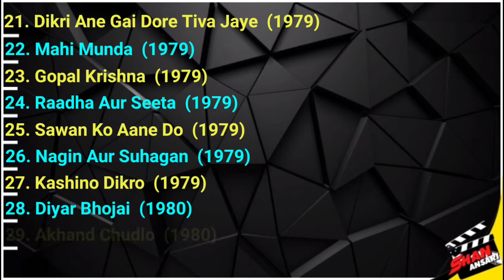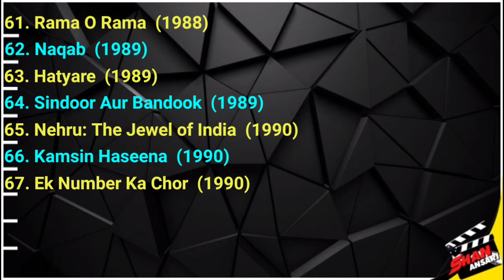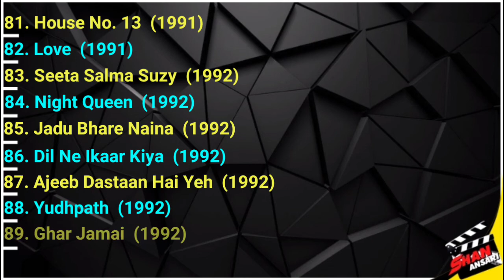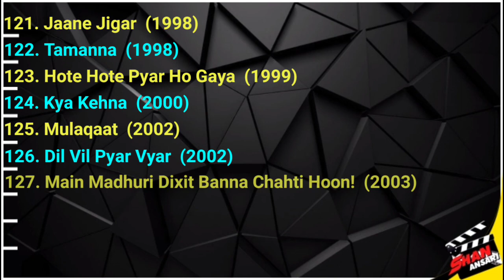Rita Bhaduri - Movies List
Rita Bhaduri - All Movies List

About Rita Bhaduri

Rita Bhaduri (4 November 1955 – 17 July 2018) was an Indian film and television actress.she has also work in Gujarati cinema.

Bhaduri in December 2012
Born
4 November 1955
Indore, Madhya Bharat, India
Died
17 July 2018 (aged 62)
Mumbai, Maharashtra, India
Occupation
Film actress, Television actress
Years active
1968–2018